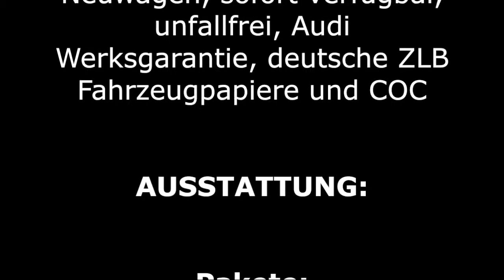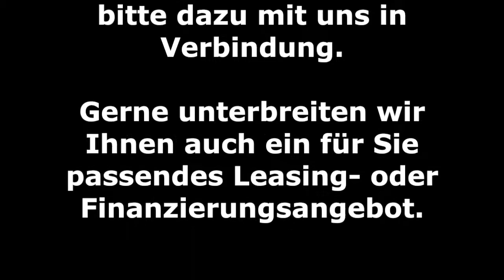Audi A4 Sport 2 0 TDI S tronic